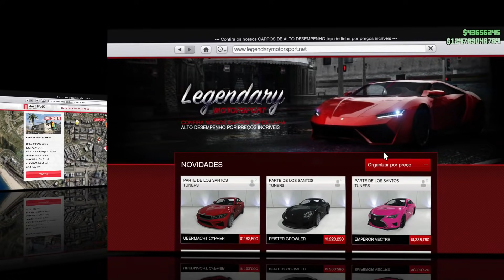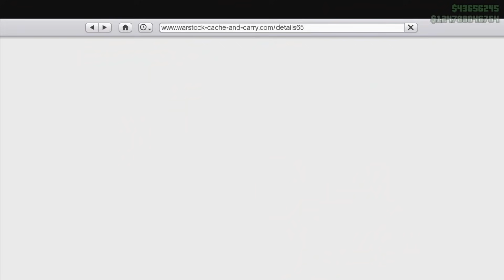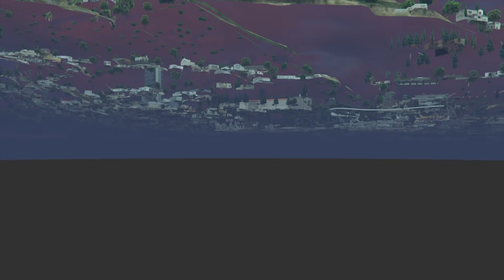GTA 5 Online: Glitch de Dinheiro SOLO *Duplicar Carros* Fácil!! FAÇA MILHÕES! (GTA V Money Glitch)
Como Ganhar Milhões SOLO e Fácil  no GTA 5 Online Duplicando CARROS no fliperama e *Exclusivo Guardar Carros no Moto Clube!! Este Guia é tudo que você precisa para conseguir DUPLICAR CARROS SOLO no GTA 5 Online! Glitch de Dinheiro Fácil 100% funcionado - Confira

★Por favor, deixe seu LIKE nos vídeos, comente e Compartilhe nas Redes Sociais para ajudar na divulgação e se não for inscrito, se inscrever e Ative o 🔔 ao lado do botão de inscrição e não perca vídeos novos!

Música
Mortals
Artista